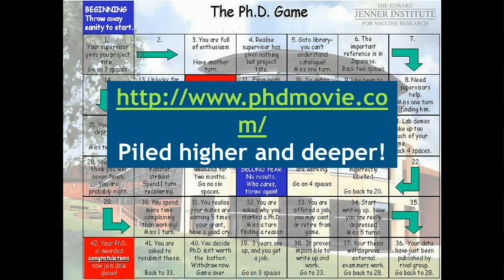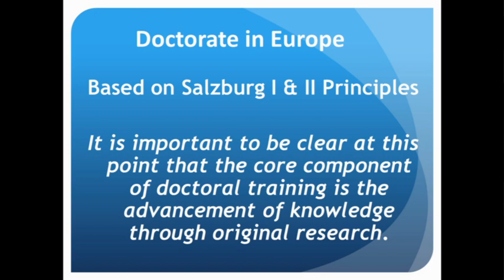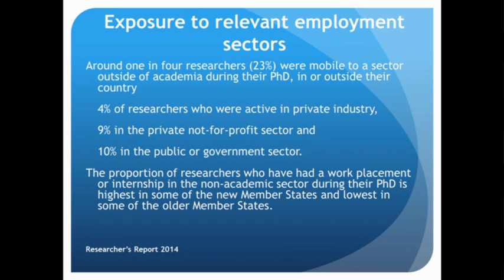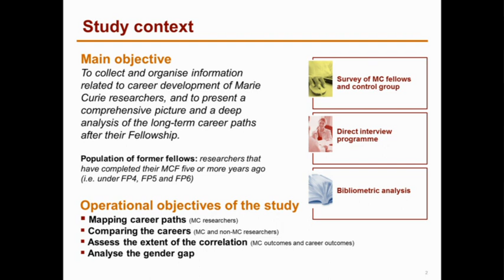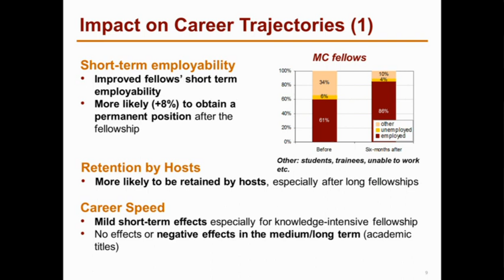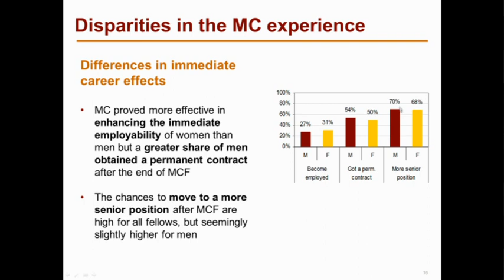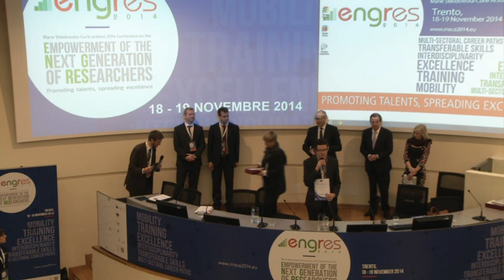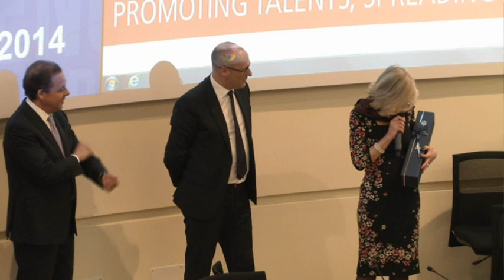“Promuovere i talenti, far crescere l’eccellenza” Trento, 18 e 19 novembre 2014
18 novembre, sessione mattutina